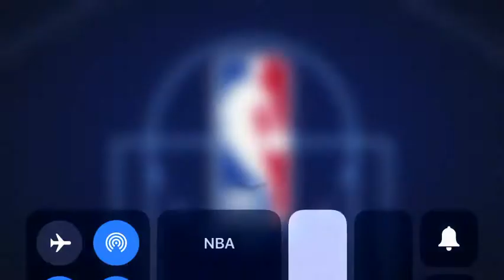Rockets have a 50 point quarter and thay beat the timberwovles 119-100 HOU Leeds 3-1